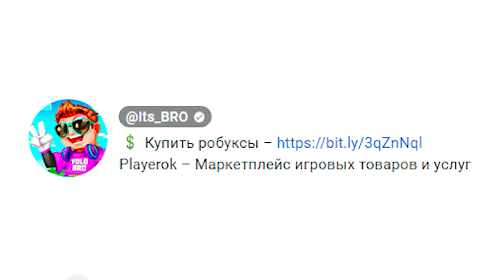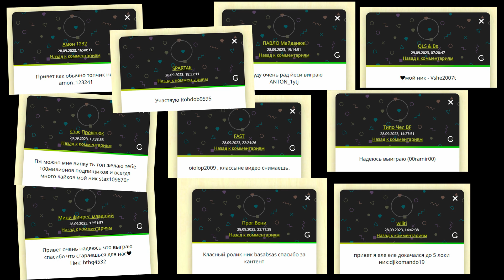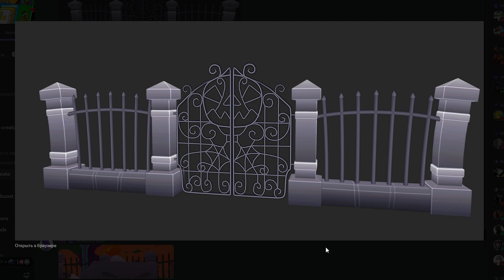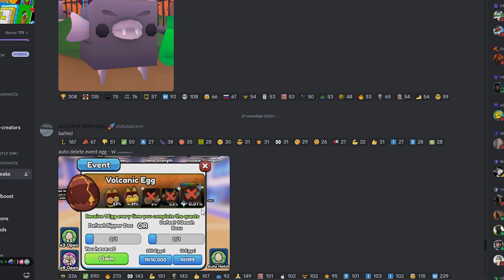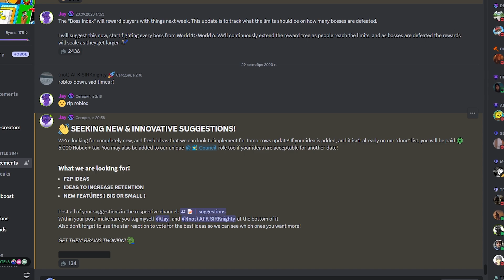💪 ХАЛЯВНЫЕ *5000 РОБУКСОВ* ОТ РАЗРАБОТЧИКОВ В ARM WRESTLE SIMULATOR В РОБЛОКС?! ROBLOX